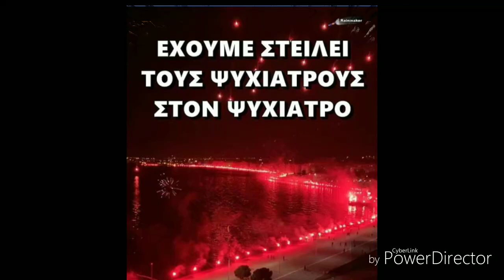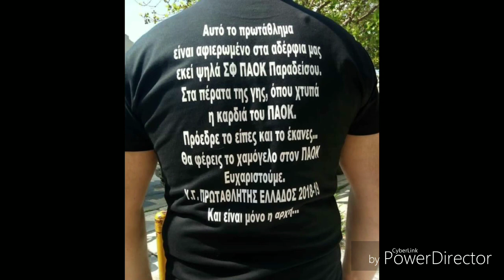Το μεγάλο αφιέρωμα για τον μεγάλο προταθλιτι για τον μεγάλο ΠΑΟΚ